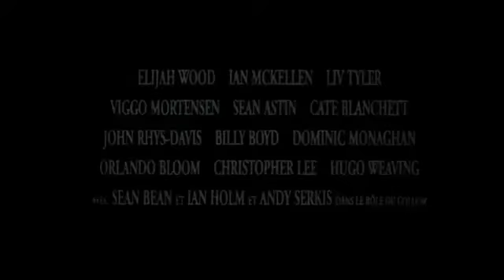Le Seigneur des anneaux - La communauté de l’anneau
2001 | Un film de Peter Jackson

De retour dans les cinémas Le Clap à l’été 2020